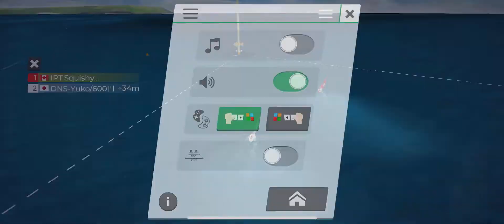LDLN Nations Trophy JPN vs CAN R2